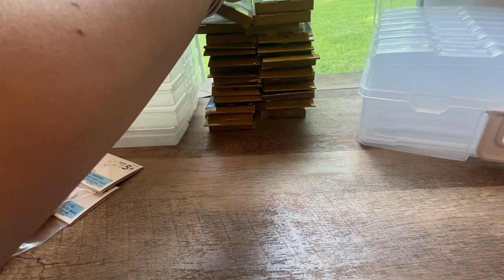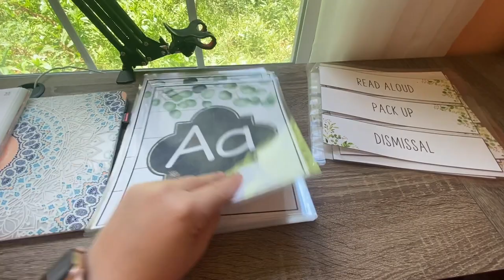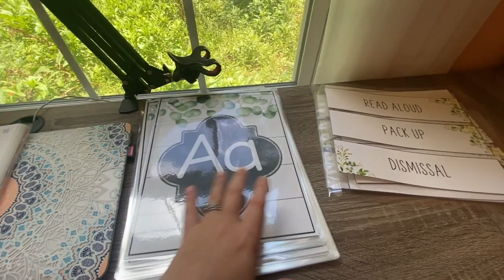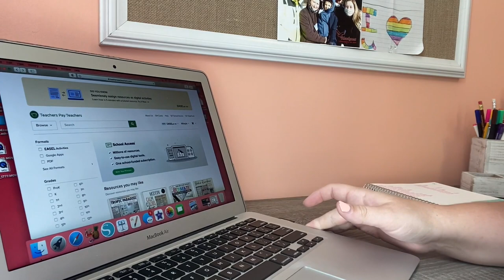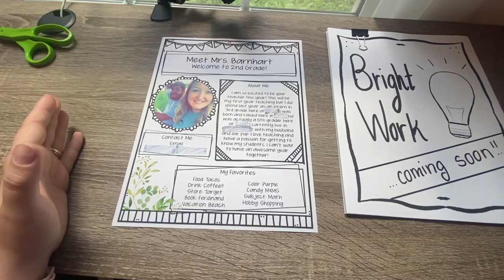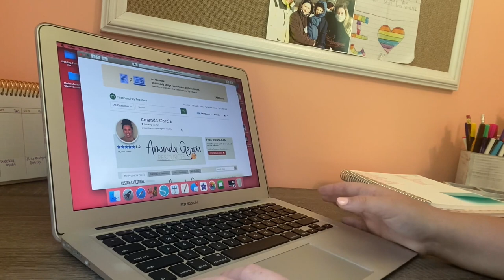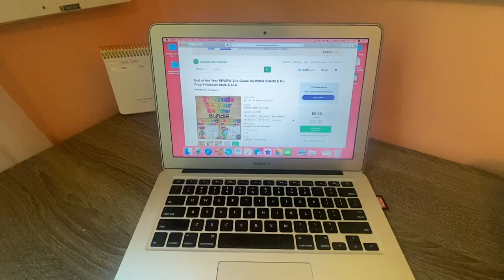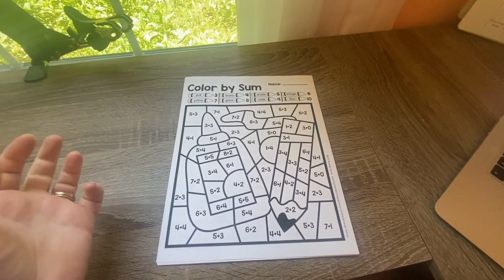Classroom Prep Vlog: STEM Bins, Math Kits, Decor Things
Hey guys! This video is so exciting because it is completely centered around classroom prep! I hope you enjoy!

Classroom Amazon Wishlist